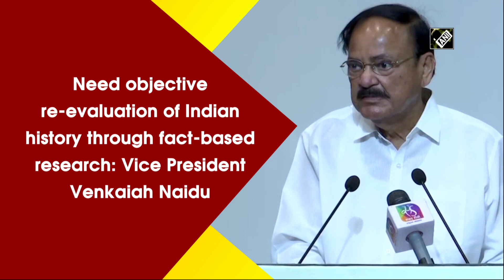Need objective re-evaluation of Indian history through fact-based research: Venkaiah Naidu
New Delhi, Mar 29 (ANI): Vice President of India M Venkaiah Naidu on March 28 said that he has always been vocal about impartial re-assessment of Indian history through fact-based research. “There is a need for an objective re-evaluation of Indian history through fact-based research. The untold history has to be told. Selective or incomplete accounts of Indian history will provide a distorted view,” said the Vice President.(NK)